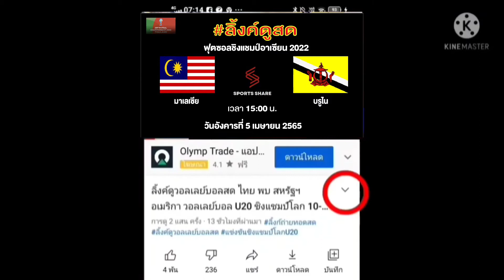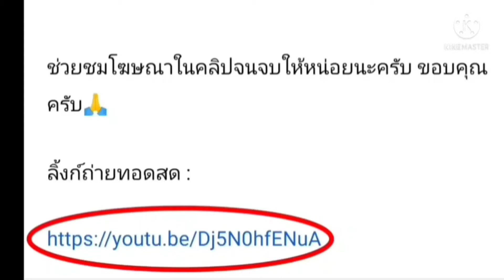ลิ้งค์ถ่ายทอดสด ⏰[15:00 น.] มาเลเซีย 🇲🇾 VS 🇧🇳 บรูไน อังคาร 5 เม.ย. 65 ฟุตซอลชิงแชมปือาเซียน 2022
มาเลเซีย 🇲🇾 VS 🇧🇳 บรูไน
วันอังคารที่ 5 เมษายน 2565
ฟุตซอลชิงแชมปือาเซียน 2022

กดลิ้งค์สีน้ำเงิน